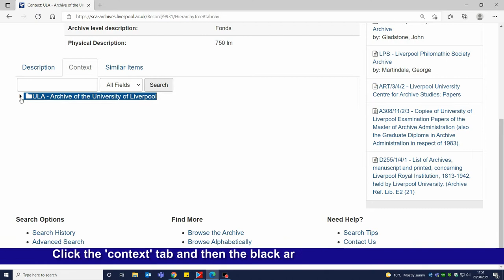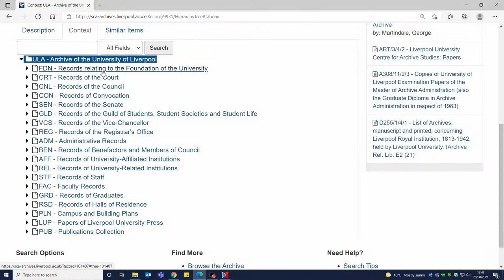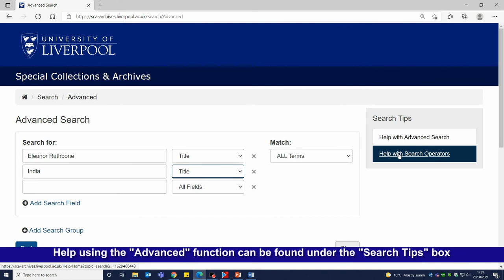Using the SC&A Archives Catalogue at the University of Liverpool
In this video, we cover the basics of how to search for archival material using the University of Liverpool Archives catalogue.